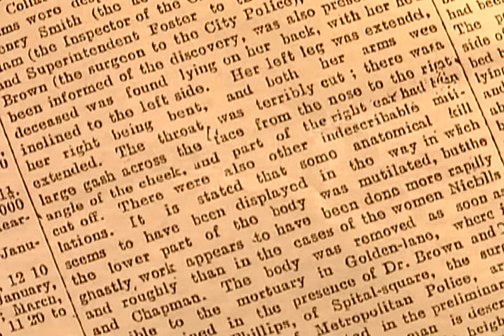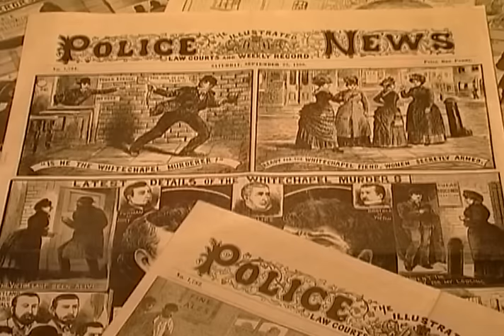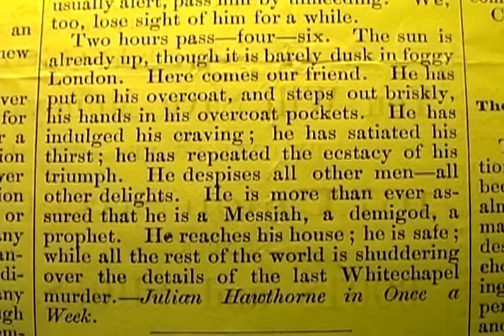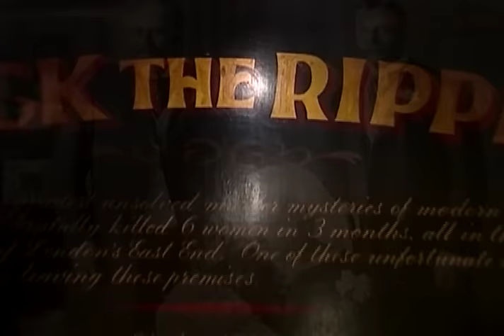Jack the Ripper: Conspiracies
Explore the chilling legacy of Jack the Ripper, a name that once struck terror into hearts. Join us as we journey to the haunting murder sites, examining the evidence available and delving into police records and archives. Meet the women who tragically fell victim to Jack the Ripper and make your own judgments on the mysteries and conspiracies surrounding this infamous figure in history. Step into the shadows of Victorian London and uncover the secrets that still linger to this day.